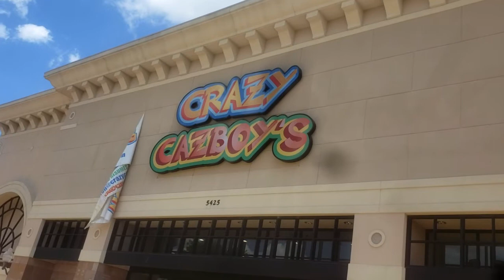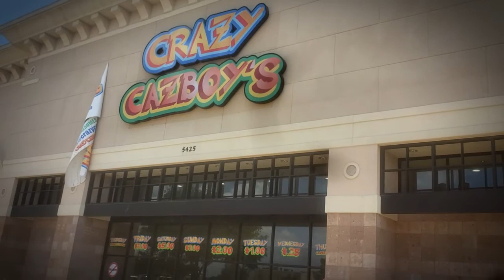Visitando una tienda de Devoluciones de Amazon!!! Tienda Crazy CazBoy´s - USA 🇺🇸